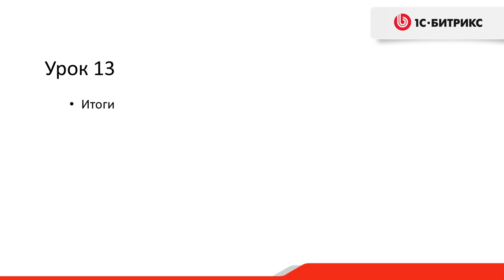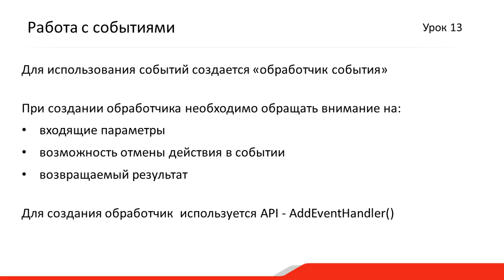3.Урок - События– Итоги, видео 4/4